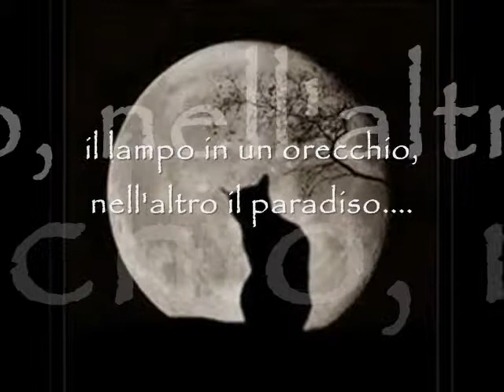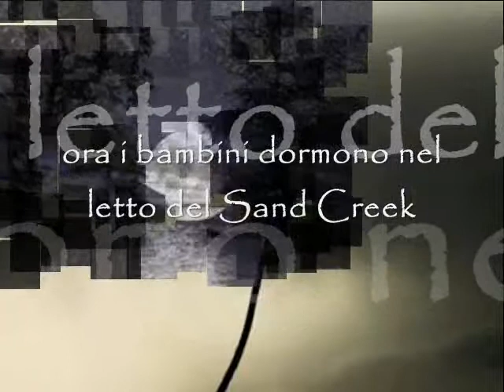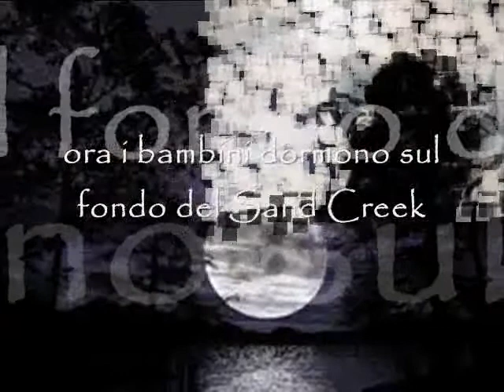FIUME SAND CREEK di Fabrizio De Andrè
Fabrizio De Andrè - fiume sand creek